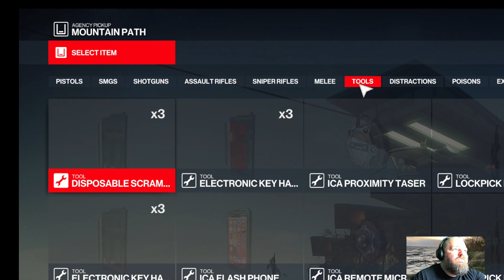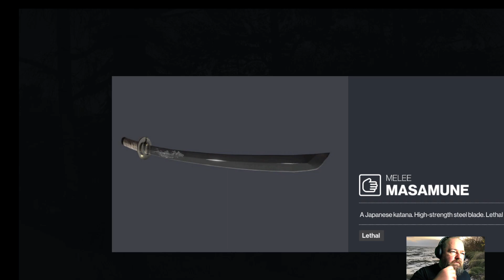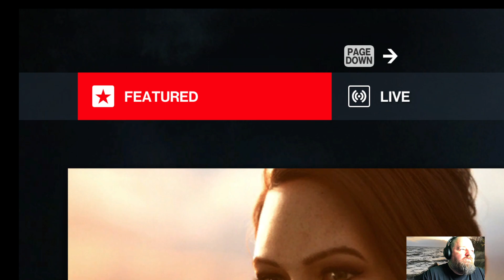Hitman Hokkadio last target morless silent